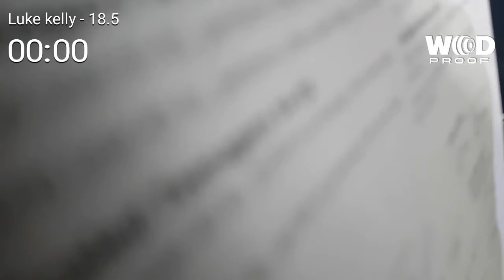Luke kelly 18.5